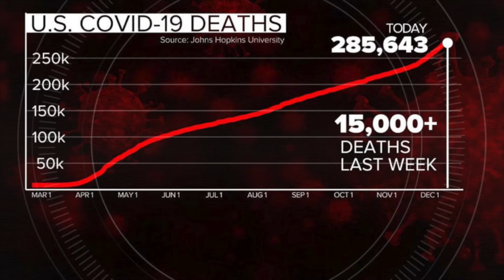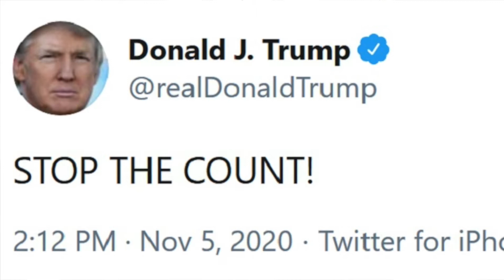The Mirror Of God's Word - True Reflections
Do you care about what others think about you?  Have you ever wondered how does God view your life?  God's Word is a mirror that give us a True Reflection of who we "REALLY" are.